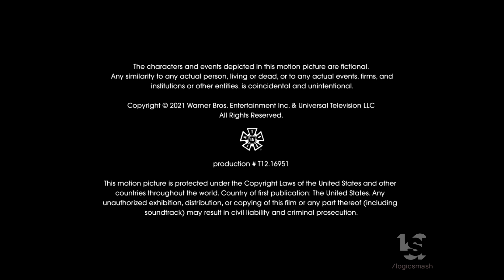Ruby's Tuna/Doozer/Universal Television/Warner Bros. Television (2021)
From "Ted Lasso".